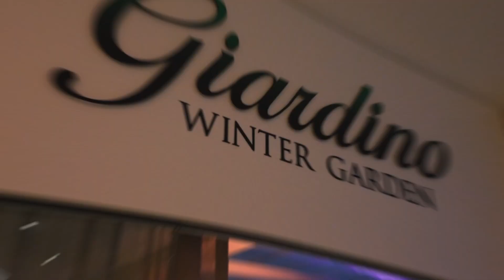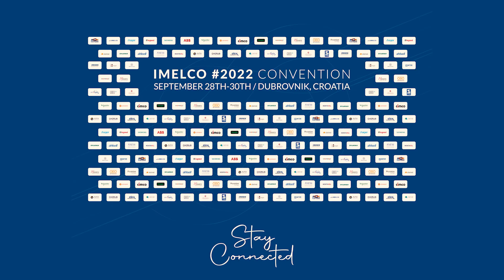IMELCO 2022 Convention, Dubrovnik - Official Video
The IMELCO 2022 Convention, held in Dubrovnik, Croatia, brought together over 200 delegates from the electrical industry. From the 28th to 30th September 2022, IMELCO members and partner suppliers met, shared, and celebrated under the motto, the Power of Partners.

We at IMELCO are extremely grateful to the following partner suppliers for their support of this Convention:
- ABB
- Cimco
- Hager
- Haupa
- LEDVANCE
- Legrand
- Mersen
- Nexans
- OBO Bettermann
- Prysmian Group
- Schneider Electric
- Siemens
- Steinel
- Sylvania

For more about IMELCO, the worldwide largest cooperation of independent electrical wholesalers,